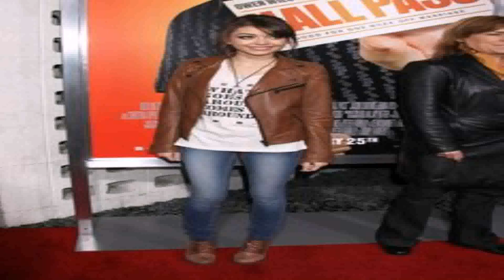House Of Style Zendaya (see description) (see description)